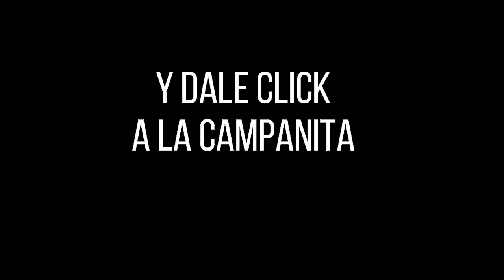EL SINUANO NOCHE Resultados MIÉRCOLES 27 DE ABRIL de 2022 ✅🥇🔥💰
Hola buenas noches, te presentamos los resultados de las loterías y chances en Colombia, vamos con el Resultados del Chance Sinuano noche del MIÉRCOLES 27 DE ABRIL de 2022.